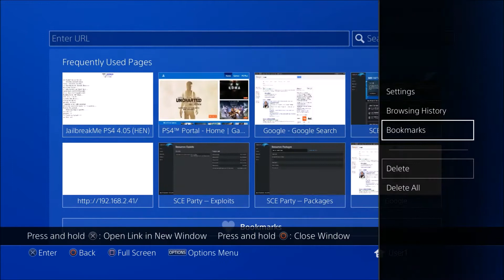PS4 4.05 Install Game PKG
Visit Radical Exploit For More Info and tutorials

This requires a 4.05 OFW PS4
no downgrades possible to this date
you can install fake signed pkg and run homebrews and fake sign full games as pkg